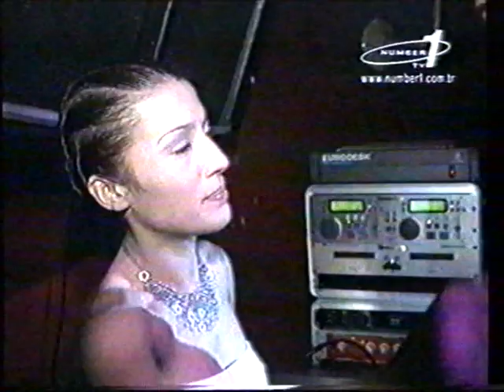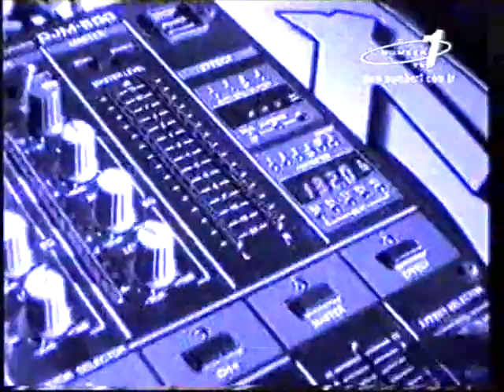Mert Yücel @ Number One TV - Dance Zone w/ Pinar - 1999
Mert Yücel's interview on major music television of Turkey
Year : 1999